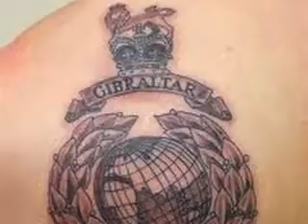royal marine's doing there job